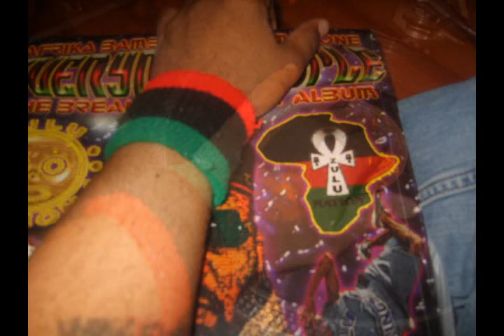THE SPOKEN O SHOW retro mix by 19urban72